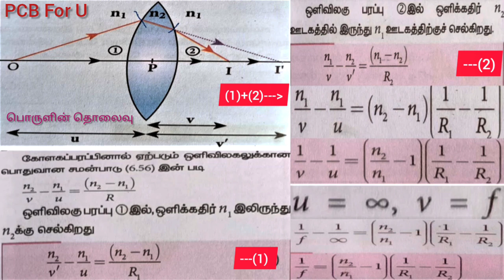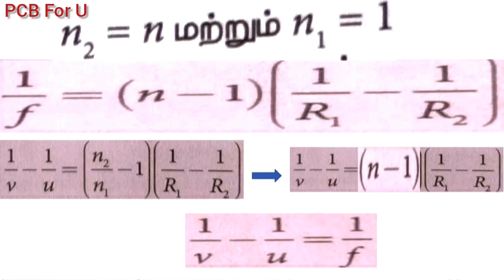லென்ஸ் சமன்பாடு/லென்ஸ் உருவாக்குபவரின் சமன்பாடு